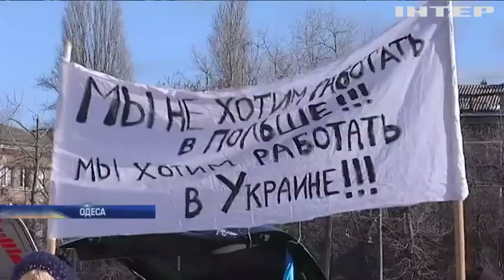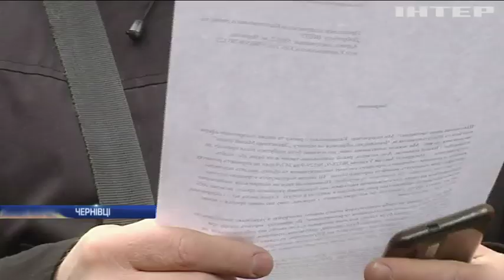Масові протести: підприємці обурені системою оподаткування в Україні